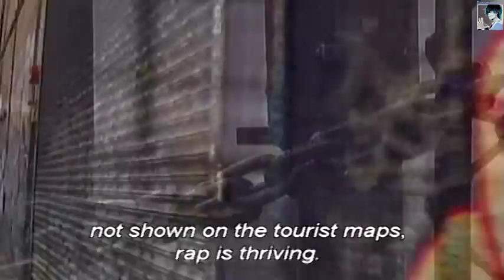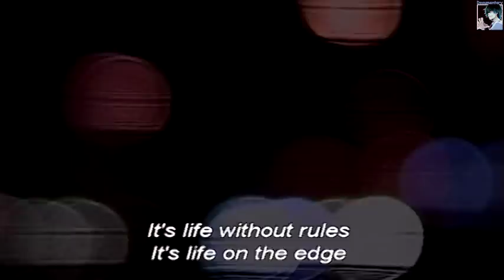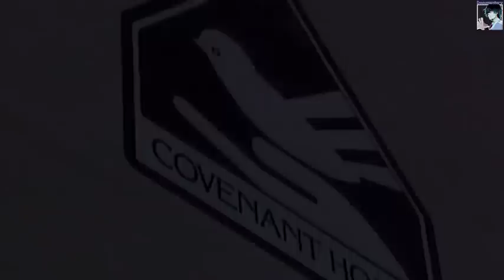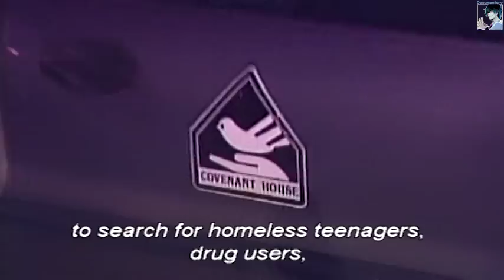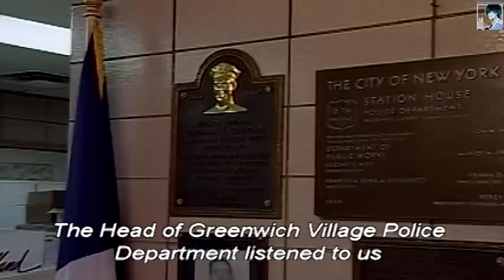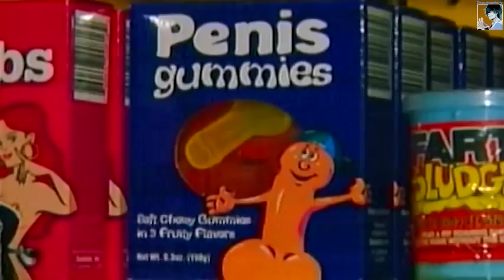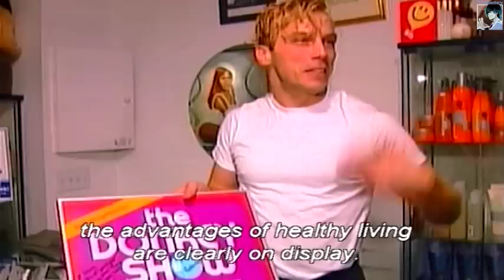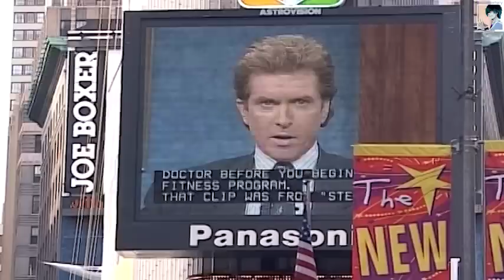Подростковое гетто (Нью-Йорк) (Часть 2 из 2)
Программа рассказывает о подростковой преступности и системе наказания в США, о бездомных малолетних матерях и приютах для малолетних, о детской проституции и безысходности. Кадры из каждодневной жизни с самого дна американского общества, где поколениями передаются только нищета и пристрастие к наркотикам. Это особый мир, породивший музыкальное, социальное явление – рэп. Эту музыку слушают по всему миру, на альбомах рэперов корпорации делают миллиарды, но герои этих песен остаются в нищете. Уличные рэперы несут с экрана свою правду об американском обществе. Они никак не связывают себя с коммерческим рэпом, широко представленном на MTV, они считают его продажной музыкой.